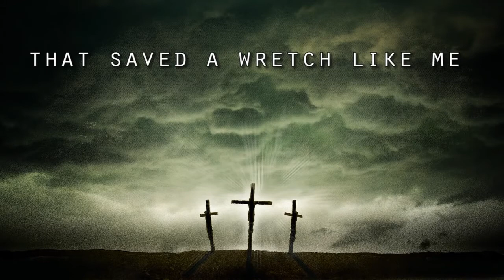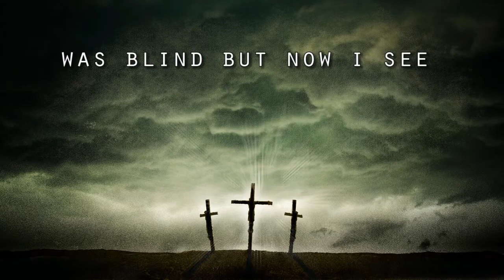Amazing Grace Cover in Native American Flute G & A key